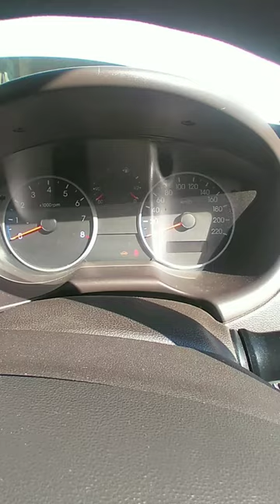hyuandi i20 blower motor not warking